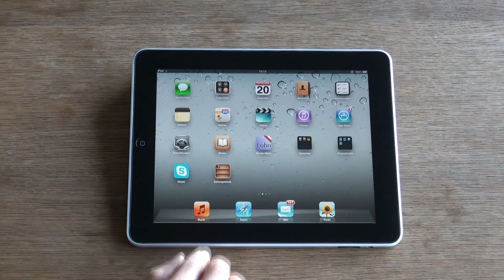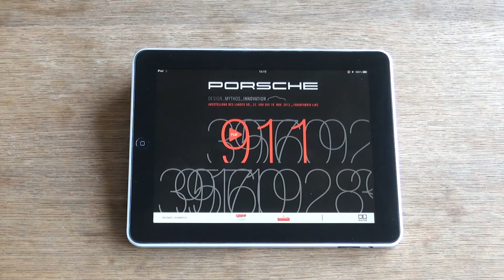Porsche "Design, Mythos, Innovation�� Werbelinie zur Ausstellung des Landes Ober�sterreich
Mythos